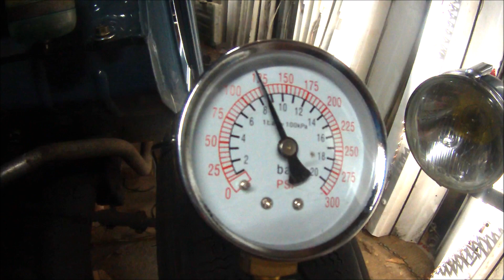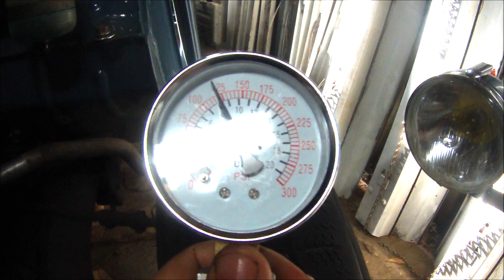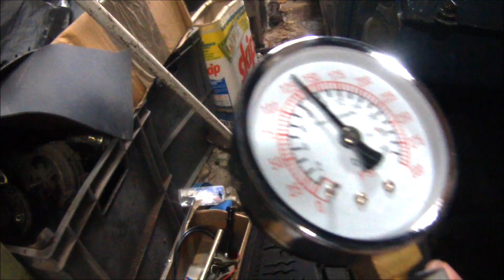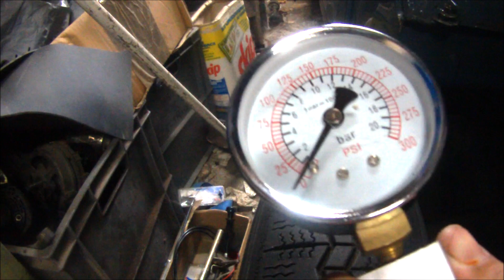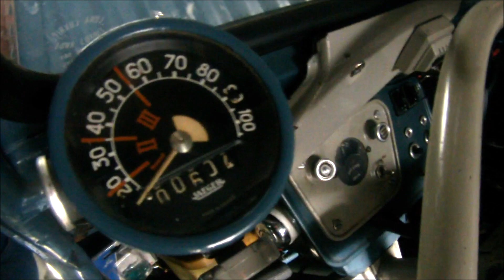2CV dernier essaie avant le démontage